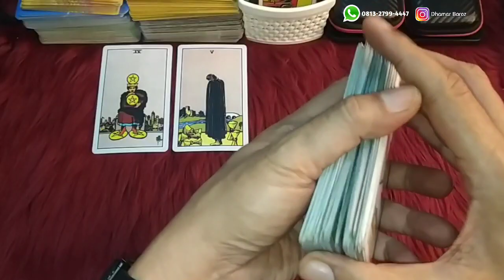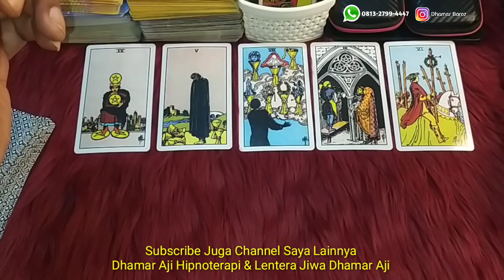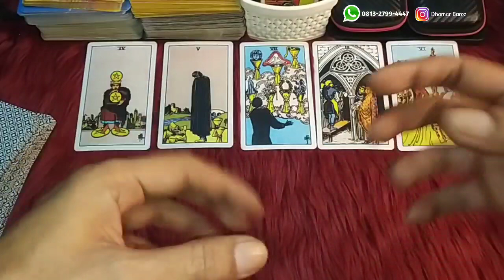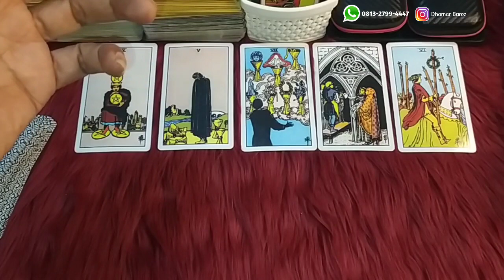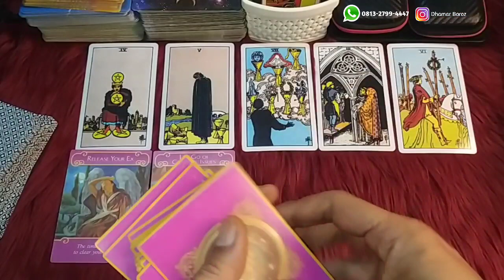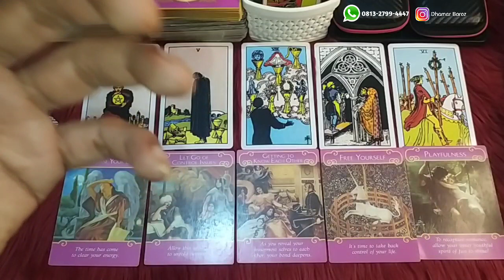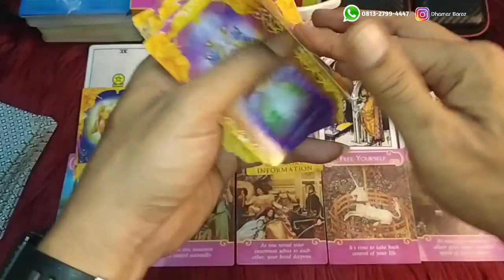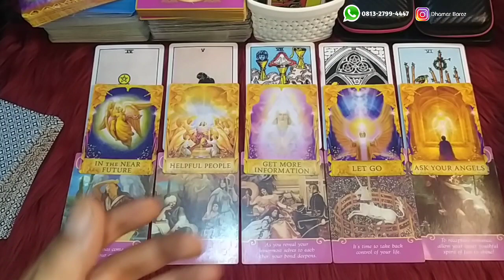Berhenti atau Lanjutkan - Love & Relationship ‼️ Psikologi Tarot (Timeless)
Hallo teman-teman buat kamu yang ingin Personal Reading & Konsultasi silahkan chat (klik aja) langsung nomor WA dibawah ini ya :

Silahkan Pilih Paket Program Kami :
1. Tarot Reading (Tarot Spiritual & Psikologi)
2. Konsultasi Jodoh, Asmara, Keluarga, Usaha
3. Privat Hipnotis, Hipnoterapi & Tarot
4. Hipnoterapi (Penyembuhan jarak jauh)
5. Penyembuhan Ajaib (Medis & Non Medis)
6. Pembersihan Energi & Buka Aura
7. Membuka Sumbatan2 Rejeki (Untuk kelancaran jodoh, rejeki, usaha & bisnis Anda)
8. Aktivasi (Ruwat) Nama
9. Ruwatan untuk berbagai hajat/keperluan

Dhamar Aji (Public Speaker, Master Trainer, Mind Programmer, Soul Healer, Hypnotist Hypnotherapist & Spiritual Tarot Reader). Owner & Founder : Global Hypnosis Center (GHC) Indonesia